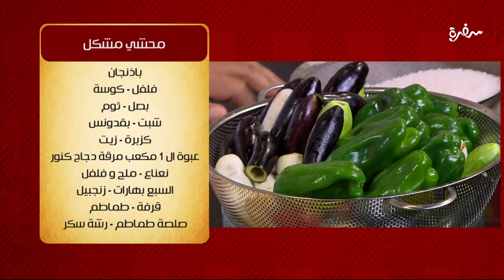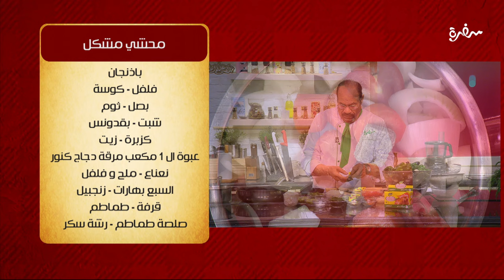محشي مشكل | الشيف شربيني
طريقة عمل محشي مشكل   مع الشيف شربيني في الشيف